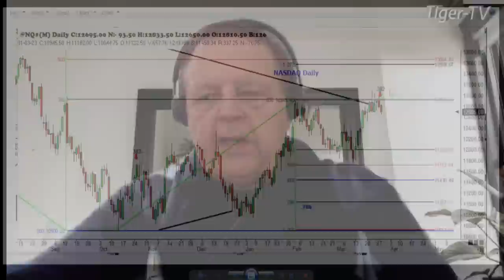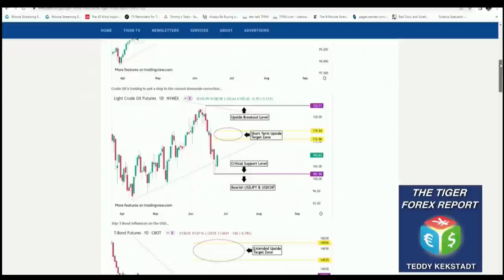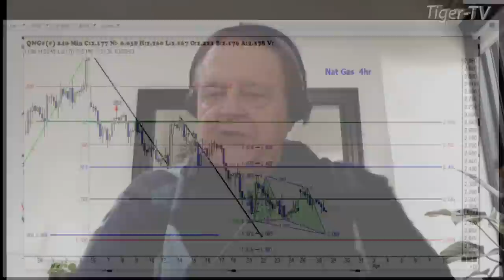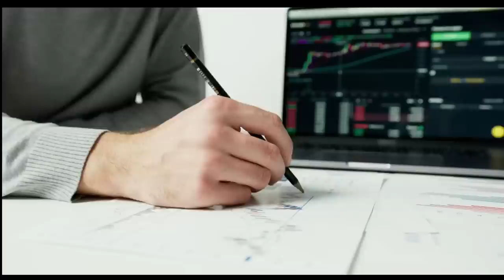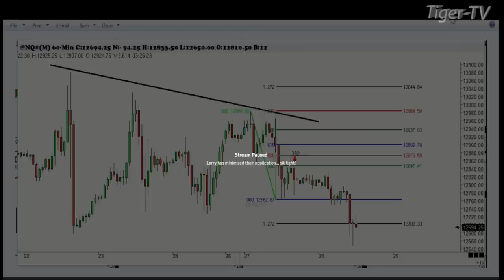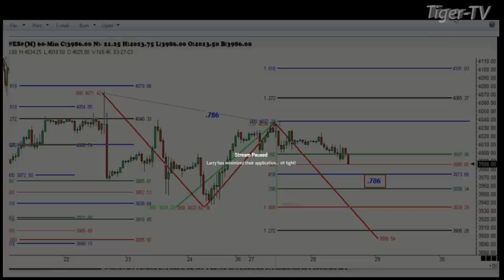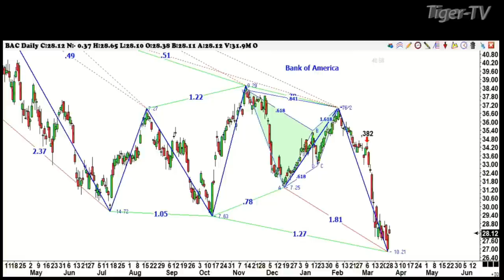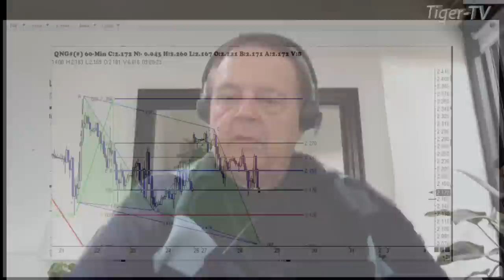March 28th, Trade What You See, Hour 1 with Larry Pesavento on TFNN - 2023